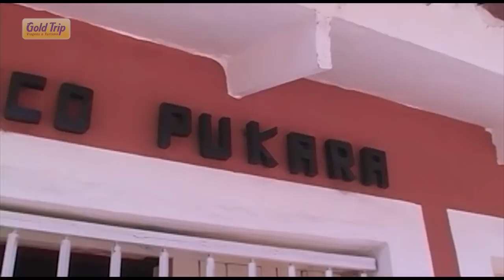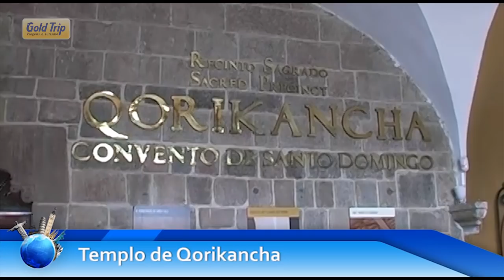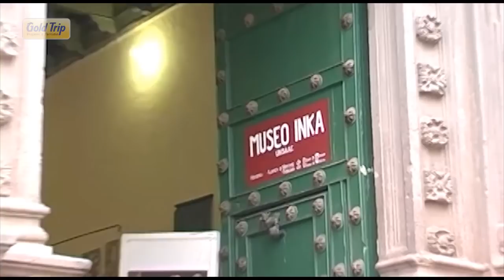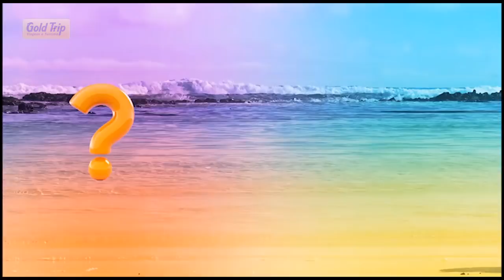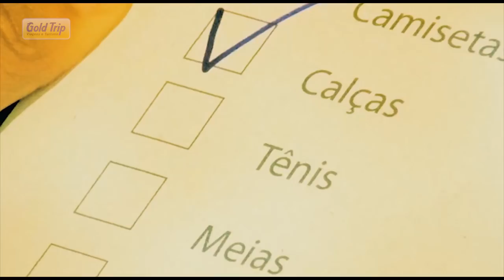CUSCO - PERU | Programa Viaje Comigo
Neste programa nós vamos viajar por uma das principais e mais importante cidades do Peru, Cusco. Cusco foi antigamente a capital do Império Inca e é hoje a porta de entrada para quem quer conhecer as ruínas de Machu Picchu. A cidade foi construída no formato de um Puma, que na cultura Inca, representava um de seus deuses. Ao longo da história Cusco cresceu e foi conservando seu passado. Andar por suas ruas é ao mesmo tempo uma aula de história sobre todos os povos e acontecimento que passaram por ali. No quadro Você Sabia, você vai conhecer um pouco mais da história desse Império, que foi um dos mais importante de nosso continente. No quadro Check List, nós vamos conversar com um especialista da Gold Trip. José Macedo vai nos dar algumas dicas sobre como nós devemos nos portar em atividades na altitude. Quer Viajar? Então, Viaje Comigo!

00:00 Início
02:35 Cusco - Peru
23:24 Gold Trip